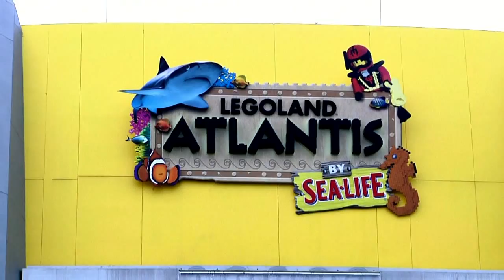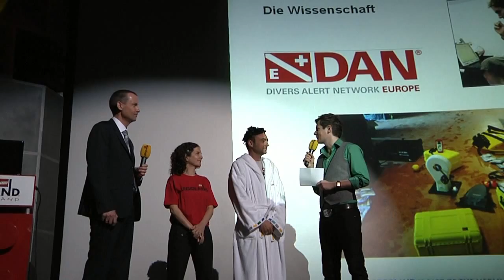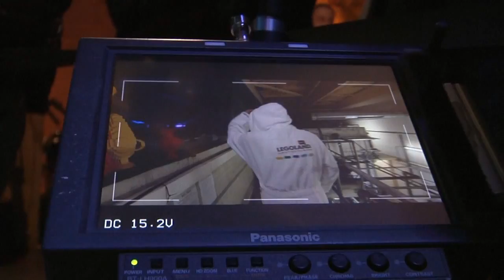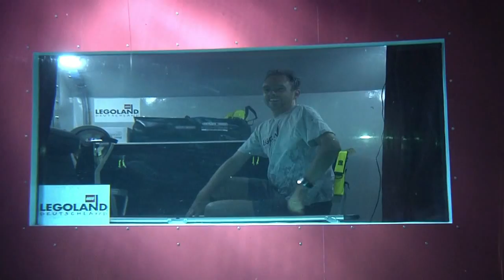Lloyd Godson - Legoland - Guinessbuch der Rekorde - Mann aus Atlantis - 720p.mp4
Video ist in 1080p in HD-Auflösung für NACHRICHTEN-Redaktionen vorhanden

Lloyd Godson
31 Jahre, Australier, verheiratet mit Carolina Sarasitis (deutsch-griechisch), beide leben in Griechenland
Lloyd hat in Australien, Neuseeland und Kanada Meeresbiologie studiert, dabei auch verschiedene Expeditionen gemacht, z.B. in die Antarktis
Seine Leidenschaft gehört dem Wasser. Er ist versierter Taucher und zertifizierter Aquanaut. Viele seiner ungewöhnlichen Aktionen hängen mit Wasser zusammen.
Lloyd ist extrem fit. Er läuft regelmäßig Marathons.

Lloyds BioSUB-Projekt 2007
Lloyd hat seine Idee vom Leben unter Wasser 2005 dem Australian Geografic bei dem Wettbewerb „Live your dream der „Wildest Adveture Competition präsentiert und ein Preisgeld von 50.000 $ gewonnen. Der Bau seines ersten Unterwasserhauses dauerte 18 Monate. Basismaterial war recycelter Stahl. Ostern 2007 tauchte er das erste Mal ab.
Mit im Haus hatte er einen Biotank mit Chlorella-Algen, die das Kohlendioxid aus der Luft filtern sollten. Leider reichte das nicht. Nach 12 Tagen war der CO2-Gehalt in der Luft so hoch, dass Lloyd früher als geplant aussteigen musste.
Die Resonanz auf das BioSUB-Projekt war überwältigend. Fernsehteams und Presse nahmen regen Anteil, auch die Internet-Anfragen waren so zahlreich, dass Lloyd kaum mit der Beantwortung der Fragen hinterher kam.

Das LEGOLAND ATLANTIS-Projekt
Das Haus: besteht aus korrosionsfestem Stahl (für Meerwasser geeignet), alle Teile sind zum Schutz der Fische auf ihre Meerwassertauglichkeit getestet.
Größe: Die Wohnfläche beträgt 2,50m x 1,60m, die Höhe ca. 1,80m.
Standort: im Ocean Tank von LEGOLAND ATLANTIS, aktuell befindet sich dort noch das U-Boot LEGO Modell, das muss Anfang März seinen Platz räumen.
Befestigung: Das Unterwasserhaus wird durch das Dach des Aquariums per Kran eingesetzt. 8 Betonklötze mit je 1,87t Gewicht (Gesamtgewicht 15t) halten das Haus am Boden des Aquariums.
Dauer: 30. März bis 13. April. In diesen zwei Wochen verlässt Lloyd sein Haus nicht. Er wird etwa alle 3 Tage durch Taucher mit Nahrungsmitteln versorgt, dazwischen ernährt er sich von Expeditionsnahrung.
Sicherheit: rund um die Uhr stehen 2 Rettungstaucher bereit, um Lloyd im Notfall zu helfen. Lloyd selber hat jederzeit seine Tauchermaske und eine Ponyflasche (Mini-Luftflasche) griffbereit.
Die Fische: 1.300 tropische Fische leben im Aquarium. Sie stehen während Lloyds Projekt (wie sonst auch) unter tierärztlicher Kontrolle.

Datensammlung: Während des Projektes misst Lloyd täglich an sich selber eine Reihe von medizinischen Parametern. Außerdem hält er Daten zur Funktion des Hauses fest. Die Daten schickt er täglich zu Dennis Chamberland (Bioingenieur der NASA), der diese Daten auswertet und in einer Datenbank sammelt.
Kontakte: Persönliche Kontakte hat Lloyd während des Projektes nur zu den Tauchern, die ihn versorgen. Er steht aber die ganze Zeit über das Internet mit allen in Verbindung, die sich für das Projekt interessieren. Außerdem können ihn die LEGOLAND Gäste während der Öffnungszeiten durch Scheiben beobachten.
Energie: Einen Teil der Energie für seinen Laptop will Lloyd durch Fahrradfahren selber erzeugen. Zusätzlich gewinnt er Strom über Solarzellen auf dem Dach des Aquariums. Lloyd hat sein gesamtes Equipment so ausgesucht, dass es möglichst energie- und platzsparend ist.
Der Guinness Weltrekord: 2.500 Wattstunden muss Lloyd mit seinem Mini-Fahrrad erzeugen. Dann hat er einen neuen Rekord aufgestellt: Die größte Menge an Strom, die je durch Fahrradfahren unter Wasser erzeugt wurde. Bestätigung des Rekordes erfolgt am 13. April durch einen offiziellen Guinness Schiedsrichter